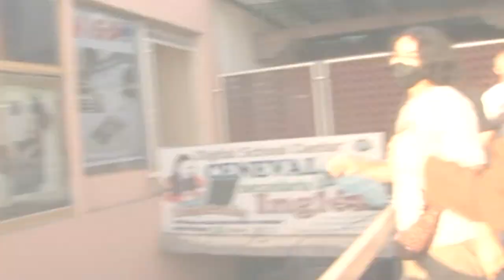Dear Nora - scrolls of doom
"scrolls of doom" is the first single for the Dear Nora album 'human futures' (Orindal Records, October 28, 2022).

LYRICS:
I make billions in seconds flat
and I stuff it under my cowboy hat
yeah, you punk me and I'm perplexed
but we all know what happens next
so I made a wish on a distant moon
anywhere I could find room
for my flowers trying to bloom
(far away from here)
plastic as far as I can see
and plastic ocean underneath
yeah, I punk you and you eat it up
and overfloweth my plastic cup
I made a wish on a distant moon
anywhere I could find room for my
flowers trying to bloom
plastic wrapped around a spoon
deep sea scrolls of doom
and listening to Flume
(far away)

CREDITS:
lyrics and vocal melody by Katy Davidson

Katy Davidson - vocals, percussion
Zach Burba - bass, synth, shouting
Nicholas Krgovich - piano
Greg Campanile - drums

Phil Hartunian - engineering
Tim Shrout - mixing
Matthew Barnhart - mastering

Jonny Kosmo, Katy Davidson - camera and direction
Katy Davidson - concept and video editing

Actual Source - "scrolls of doom" artwork

thank you: Daniela and Ana (Sur Carilita), Nett Nett Radio, Andrea Zittel

publicity:
Laurie at Riot Act Media

booking:
Gilad at First Date Touring